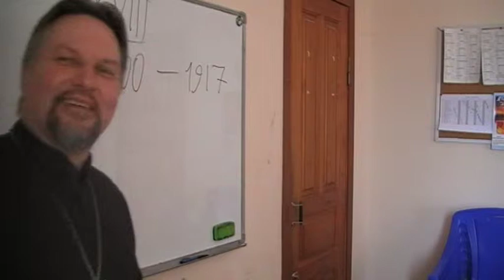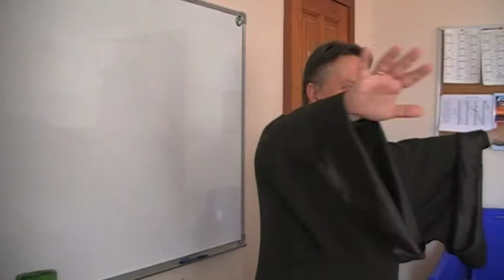Сергей Журавлев, Царское Село 2014.04.18 Семинар (3 часть)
Архиепископ Сергей Журавлев, предстоятель Реформаторской Православной Церкви Христа Спасителя (РПЦХС) и Украинской Реформаторской Православной Церкви (УРПЦ).

Skype: archbishop.sergey

Дорогие наши друзья, проживающие в России, предлагаем всем вам поучаствовать в нашем православном реформаторском служении:
номер банковской карточки Maestro "Сбербанка России" 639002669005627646 (карточка открыта на имя: INNA ZHURAVLEVA).  Для уточнений звоните по тел.